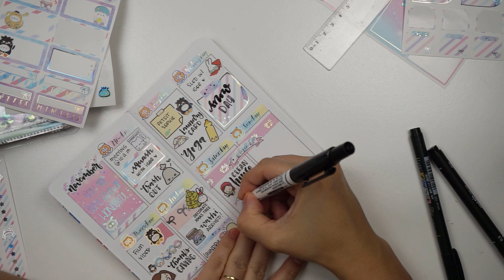Plan With Me - Travelers Notebook (November 25 - December 01, 2019)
Plan with me on my travelers notebook for the week of November 25 - December 01, 2019. Click down here for more information!
Planeje comigo no meu travelers notebook para a semana de Novembro 25 - Dezembro 01, 2019. Clica embaixo para mais informações.

Onde comprar:
- Adesivos